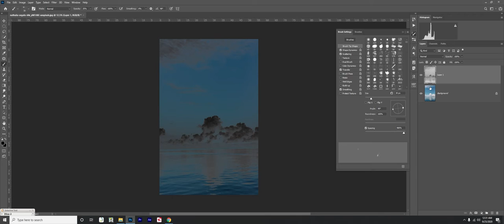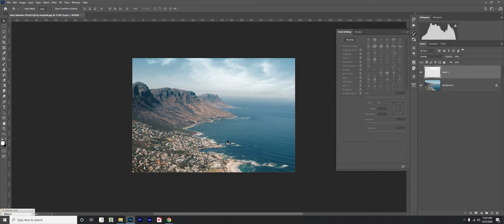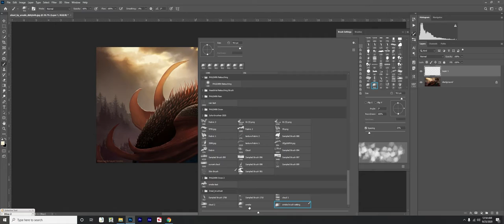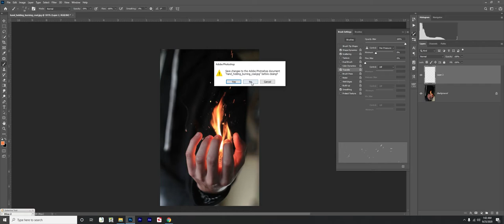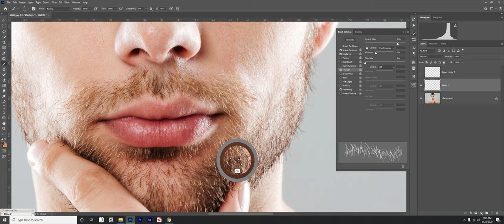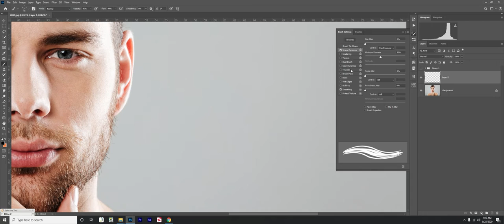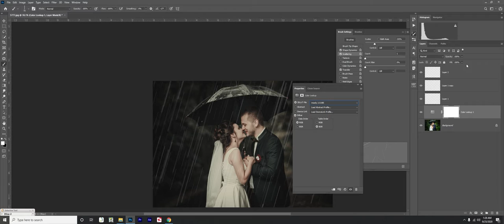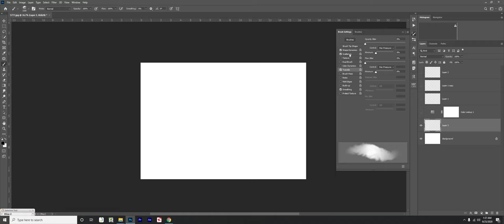Creat Custom Brush in Photoshop YouTube